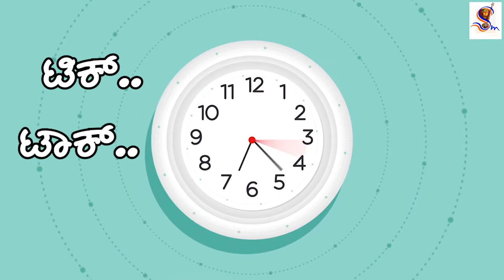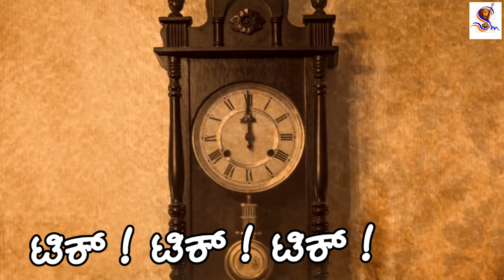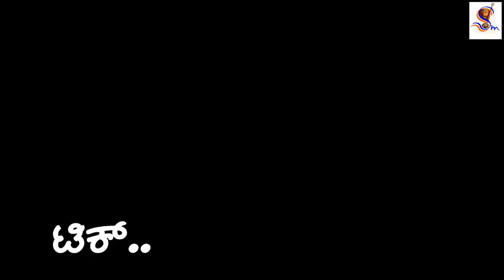Gadiyarada Sadagara - Lyrical Video | Jayanthi Bhat | Shree GP Rajaratnam | Sinchana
Presenting You Gadiyarada Sadagara - Lyrical Video, Sung by Sinchana, Music by Jayanthi V Bhat & Lyrivs by Shree G P Rajaratnam.

Song Details:
Song : Gadiyarada Sadagara
Singer : Sinchana
Music Director : Jayanthi V Bhat
Lyrics : Shree G P Rajaratnam
Music Arranger : Mr. Sam
Producer : Kannada Abhimaani Shri. M K Krishna

ಗಡಿಯಾರದ  ಸಡಗರ
ಕೋಳಿ ಕೂಗಿತೇಳು ಕಂದ
ಸೂರ್ಯ ಪೂರ್ವದಲ್ಲಿ ಬಂದ
ಹೆಚ್ಚು ಮಲಗಲೇನು ಚಂದ...
ಬಾ..!..ಕಂದ ಬಾ. !..
ಟಿಕ್ !.. ಟಾಕ್..!..

ಟಿಕ್ !.. ಟಾಕ್..!..
ಟಿಕ್.. ಟಿಕ್.. ಟಿಕ್...||

ಹಲ್ಲನುಜ್ಜಿ ತಿಂಡಿ ತಿಂದು
ಪಾಠ ಓದಿ ಬಳಿಕ ಮಿಂದು
ಊಟ ಮಾಡಿ ಶಾಲೆಗೆಂದು
ಬಾ... ಕಂದ ಬಾ...
ಟಿಕ್ !.. ಟಾಕ್..!..

ಟಿಕ್ !.. ಟಾಕ್..!..
ಟಿಕ್.. ಟಿಕ್...ಟಿಕ್... ||

ಶಾಲೆ ಮುಗಿದ ಬಳಿಕ ಓಟ
ಸಂಜೆವರೆಗೆ ಆಟ ಪಾಟ
ಮನೆಗೆ ಬಂದು ಸ್ತೋತ್ರ ಪಾಠ
ಬಾ... ಕಂದ ಬಾ.
ಟಿಕ್ !.. ಟಾಕ್..!..

ಟಿಕ್ !.. ಟಾಕ್..!..
ಟಿಕ್  ಟಿಕ್  ಟಿಕ್ ... ||

ರಾತ್ರೆ ದೇವಗಡ್ಡ ಬಿದ್ದು
ಊಟ ಮಾಡಿ ನಿದ್ರಿಸಿದ್ದು
ನಾಳೆ ತಿರುಗಿ ಬೇಗನೆದ್ದು
ಬಾ ಕಂದ ಬಾ.
ಟಿಕ್ !.. ಟಾಕ್..!..
ಟಿಕ್ !.. ಟಾಕ್..!..
ಟಿಕ್  ಟಿಕ್  ಟಿಕ್ ...|||